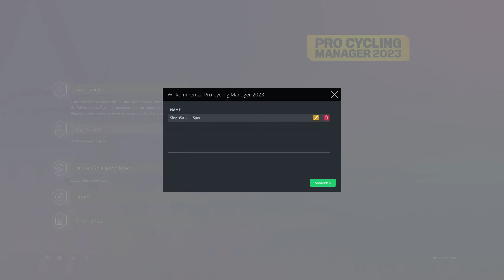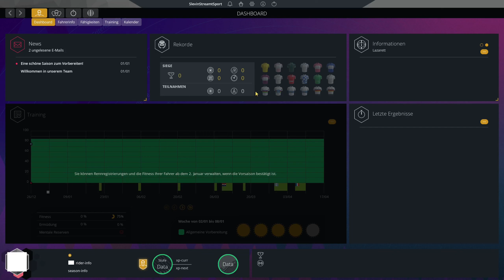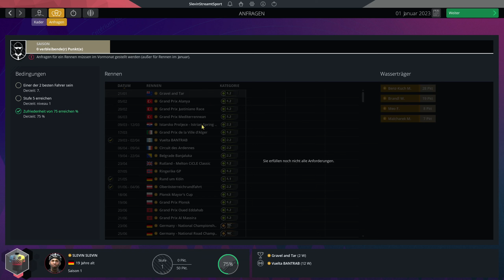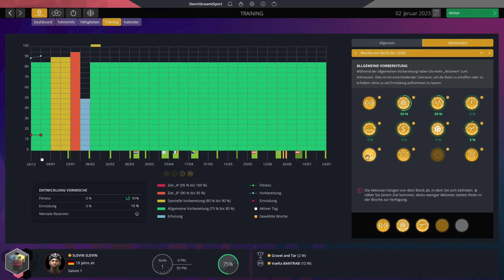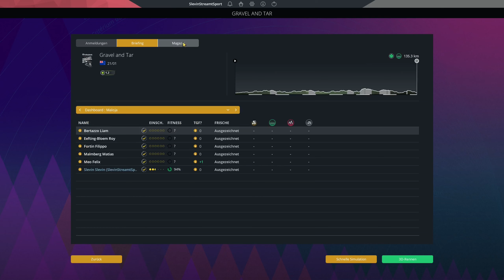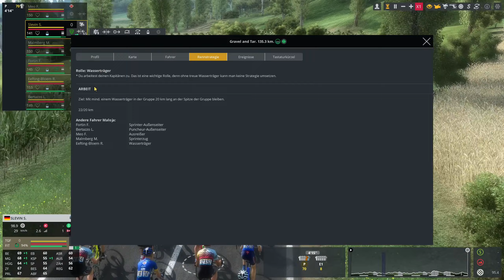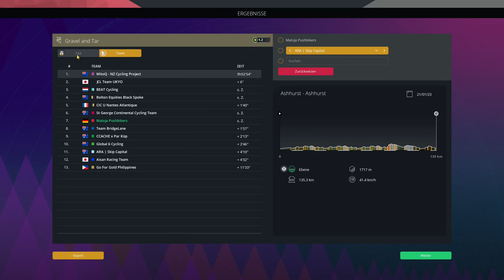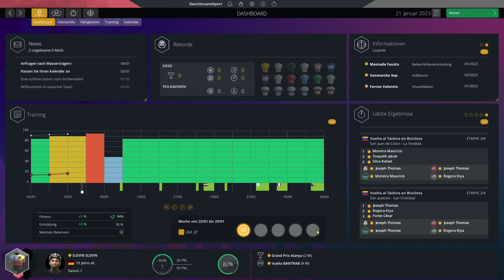PCM23 Pro Cyclist | Slevin unterschreibt seinen ersten Vertrag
Pro Cyclist: Wir zocken erstmals auf unserem Kanal den Pro Cyclist Modus im Pro Cycling Manager 2023. Besuche mich auf meinem Discord